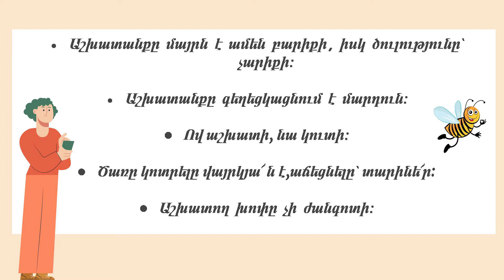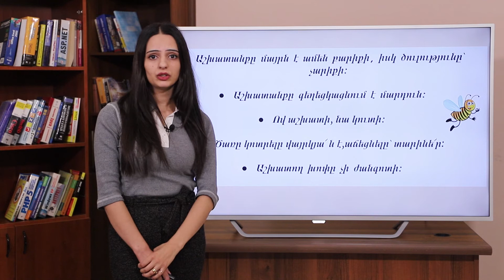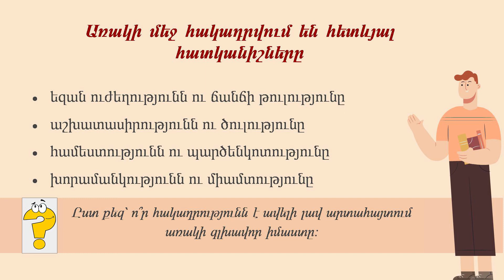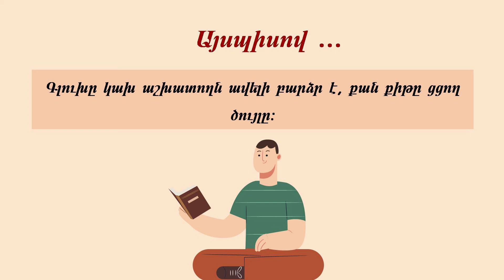Մայրենի, Ճանճը. 3-րդ դասարան